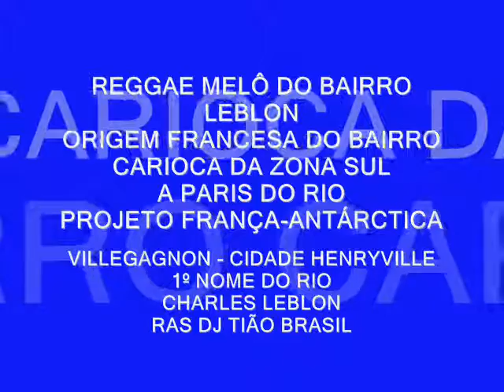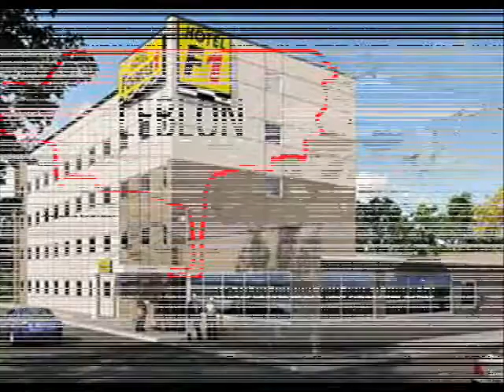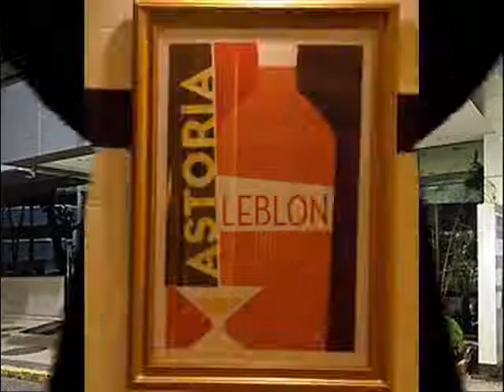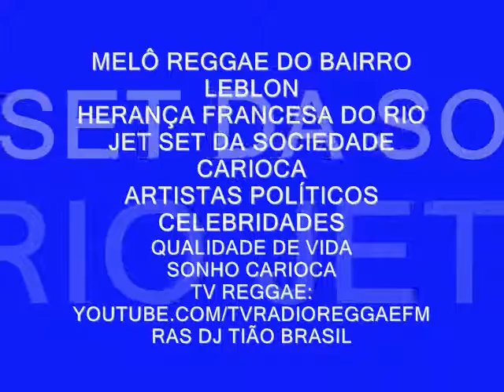REGGAE "" LEBLON "" ZONA SUL DO RIO DE JANEIRO 2011 - RAS DJ TIÃO BRASIL